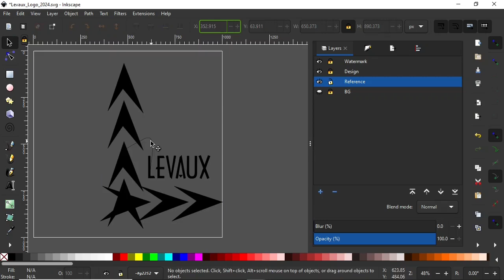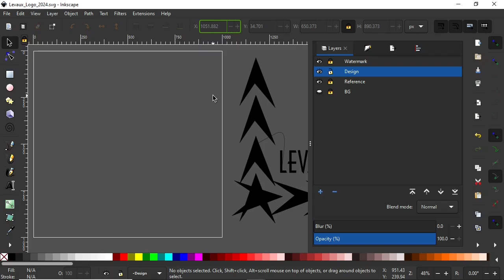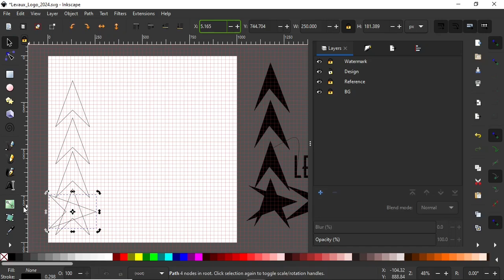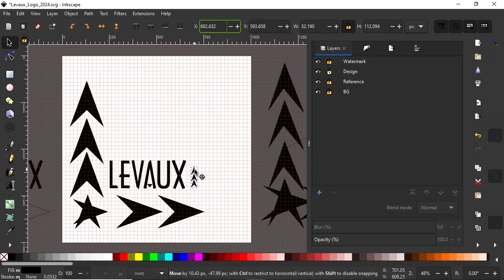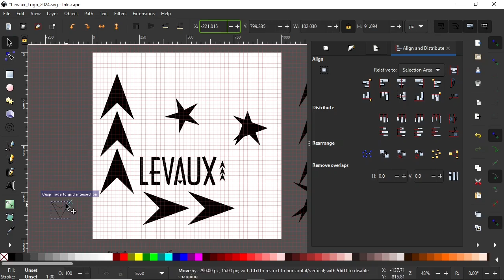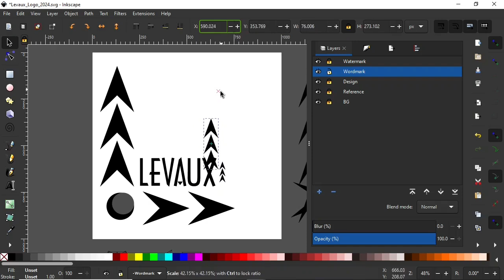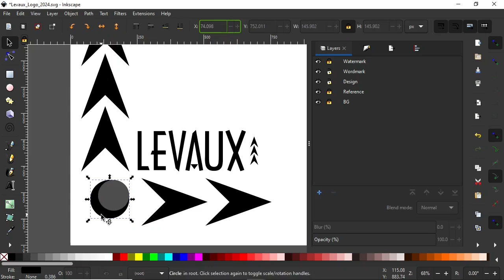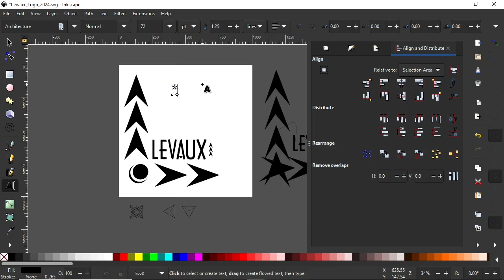Backlog Lofi | List #1: EP 2 - Levaux Branding (WIP)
I may not respond to feedback on my artwork. Likes and subs are appreciated.